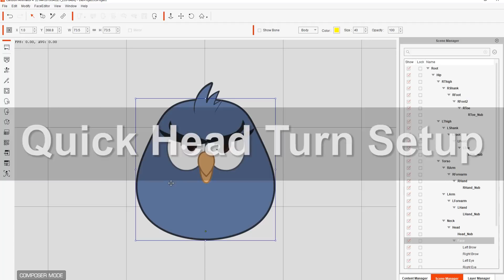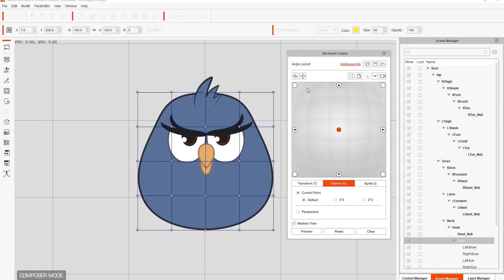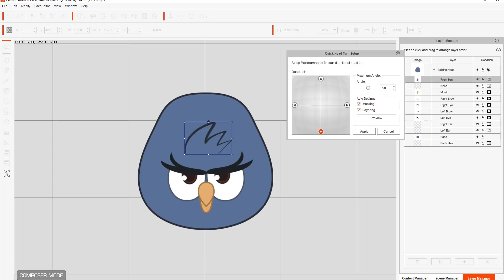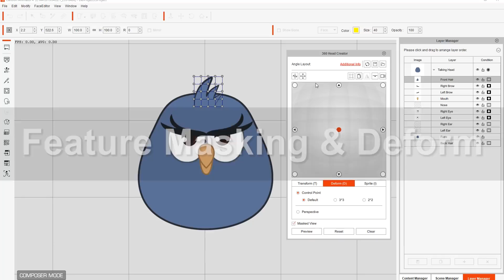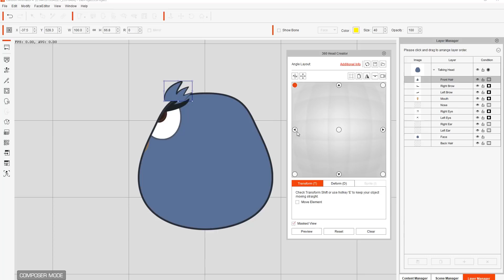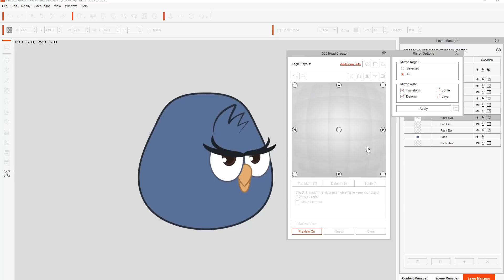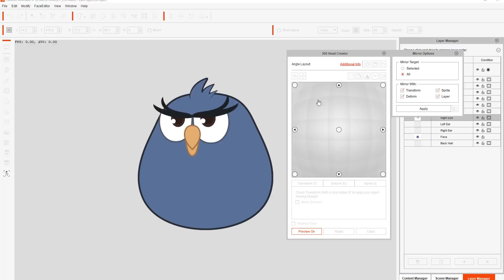Cartoon Animator 4, 360 Head Tutorial - Basics of 360 Head Creation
Cartoon Animator 4 enables artists, illustrators, cartoonists and designers to easily create animatable 2D characters from static images, photos, paintings, and even layered Photoshop PSD. The 2D Bone Editor has all the tools to successfully structure sophisticated bone rigs. Users can use pins to constrain areas to selected bones and optimize subdivision topology for smoother bending effects. Save effort on custom bone-rigging and key frame animation by providing full facial and body rigged character templates allowing users to utilize shared bones structures while enjoying a huge library of cartoon motions.

In this video you'll learn the basics of how to set up a 360 degree head using 2 separate methods, a quick and easy 4-directional setup as well as more detailed procedure dealing with manual transform, deform, and perspective.

1:08 Quick Head Turn Setup
5:45 Feature Masking & Deform